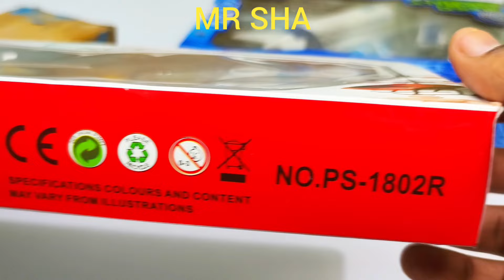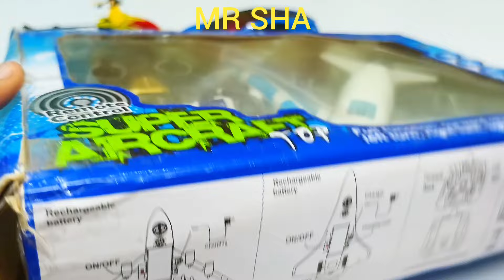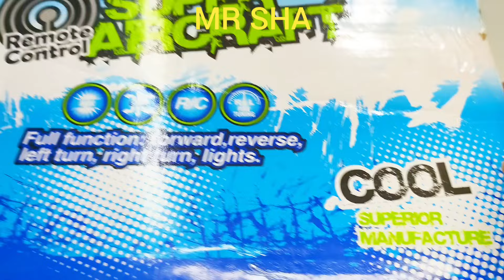Radio Control Airbus A380 and Radio Control Helicopter, Remote Car, Airbus A380, helicopter, rc car,